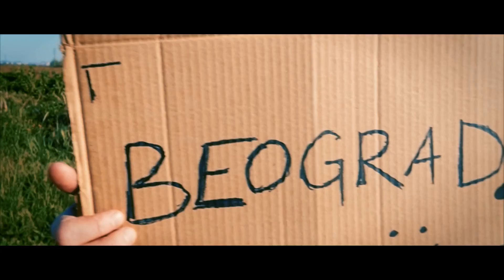H I T CH - B O S N I A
Song: Village - Takeover